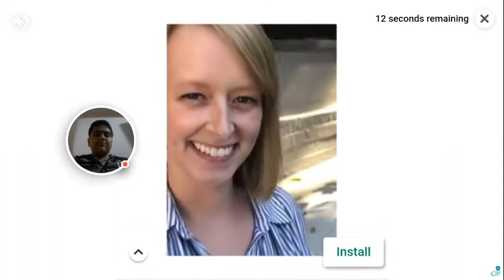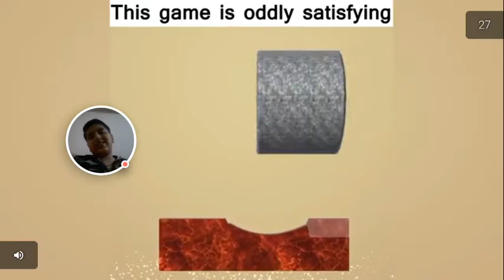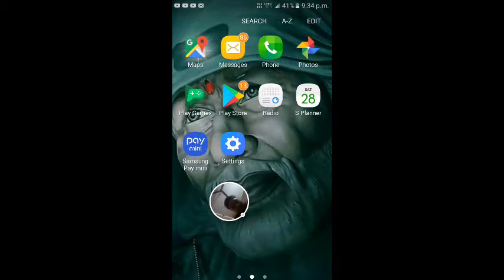Super car Game